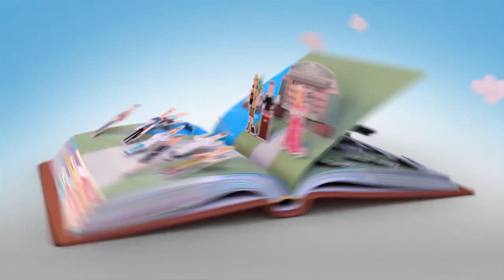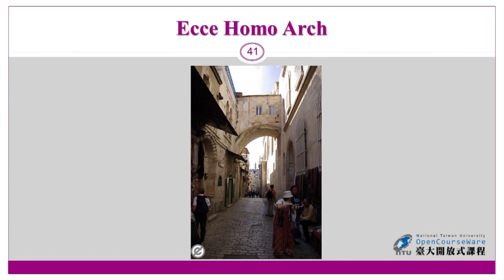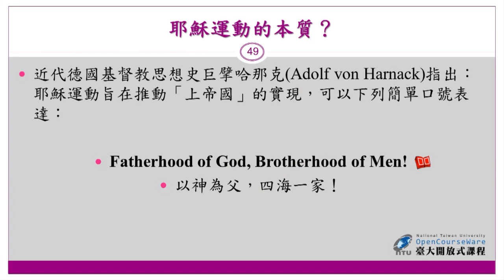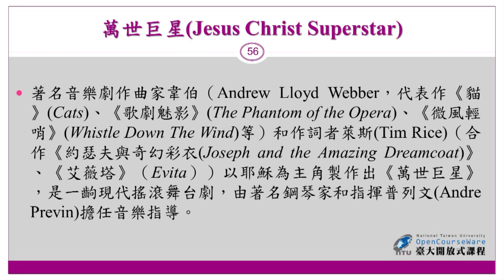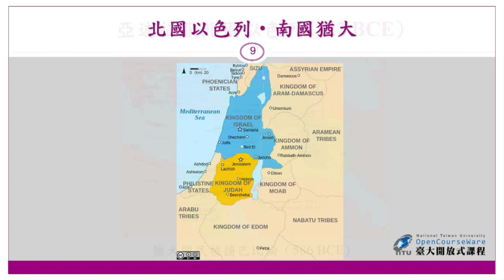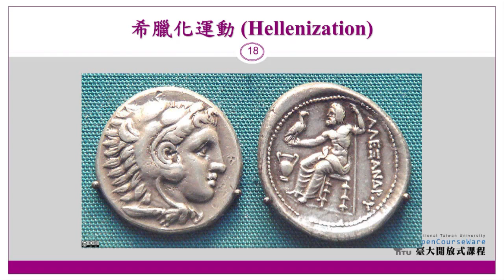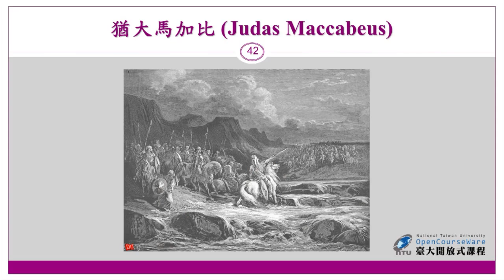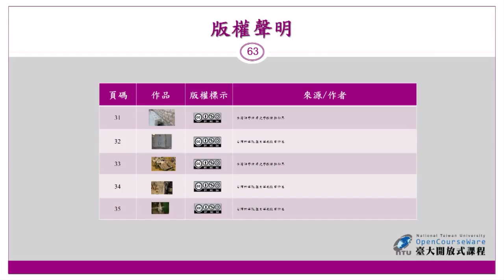古代基督教歷史與文化 03. 基督教的根源－在東方帝國陰影下形塑的猶太宗教傳統